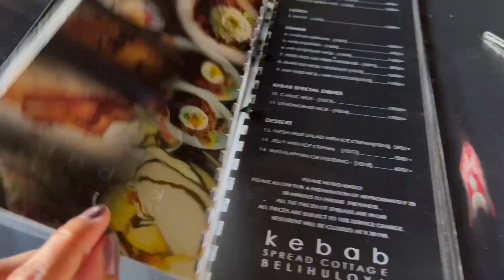Kebab restaurant at Belihuloya